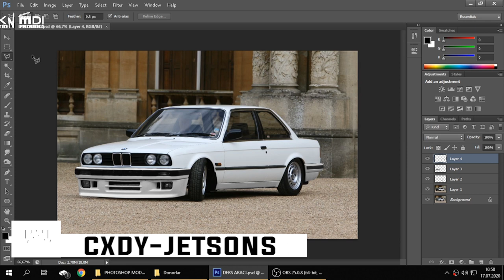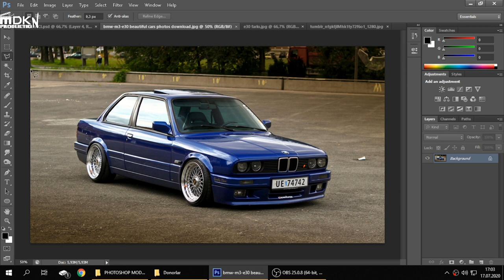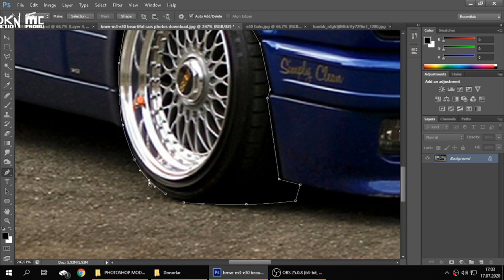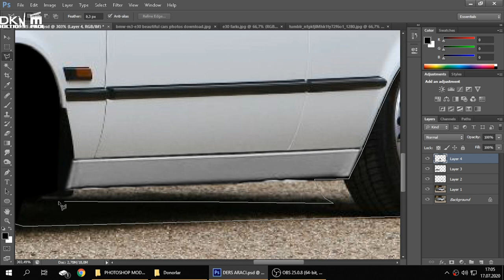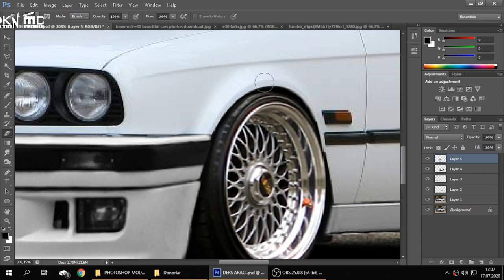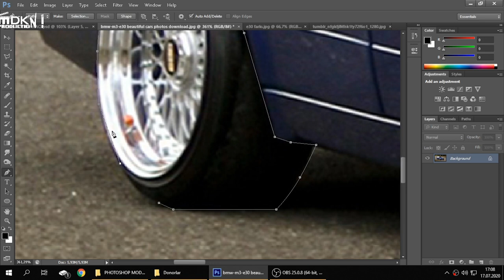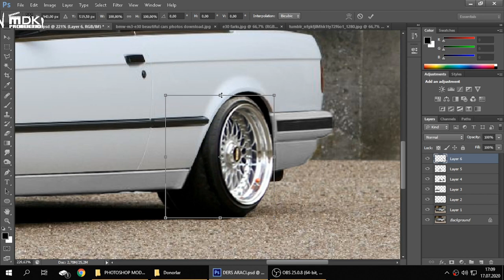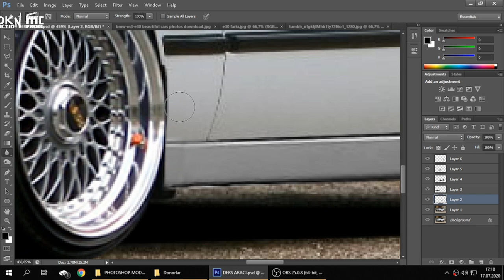Adobe Photoshop ile Modifiye Dersi #3 - Jant Değişimi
Serinin üçüncü videosu ile karşınızdayım. Tampon Değişimi uygulamasından sonra şimdi de Jant değişimini öğreniyoruz.